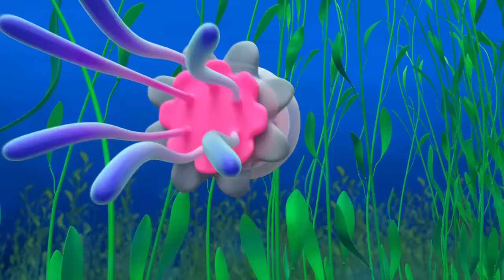Blippi Meets Cowboys and Horses | Blippi Wonders | Learn ABC 123 | Fun Cartoons | Moonbug Kids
00:00 Intro
00:11 Cowboys
03:55 Toothbrush
06:55 Halloween Song
10:30 Dia De Los Muertos
14:16 Bubbles
17:44 Pet T-Rex
21:24 Elephants
25:06 Honey
28:09 Panda
31:12 Flies
34:15 Soggy Cereal
37:54 Sandcastle
40:53 Nocturnal
44:38 Ocean
47:47 Guitar
51:27 Fruit & Vegetables
54:39 Monster Truck
58:09 Race Car
1:01:39 Ducks
1:04:33 Blippi Learns Rainbow Colors